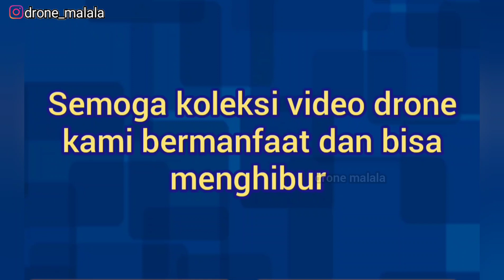video udara kota padang, di masjid raya sumatera barat ( masjid terbesar di sumatera barat ) 2020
video udara sekitar  masjid raya sumatera barat kota padang 2020